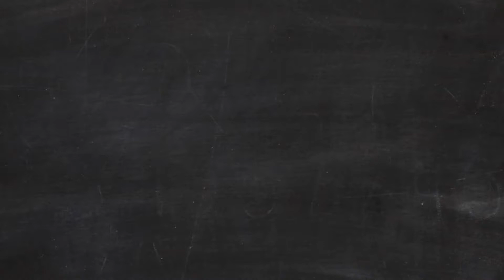Destined to Love You 15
He is an arrogant, evil son of a rich family while she a poor and stubborn girl with a good heart. By mistake, she walks into the boys' dorm and gives the love letter to the wrong person, resulting in her misfortune of becoming the vicious young man's slave. As they have more and more conflicts, their hearts get closer and closer. Yet an accident changes everything and drives them apart. Who is going to confess their love first?